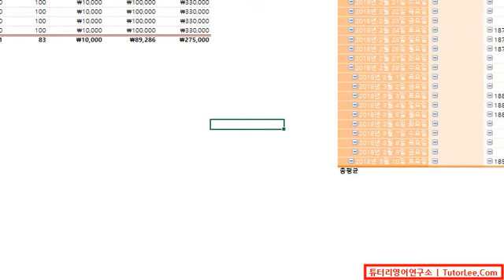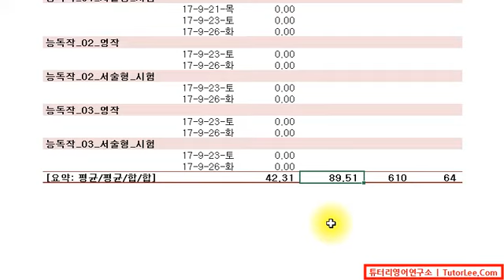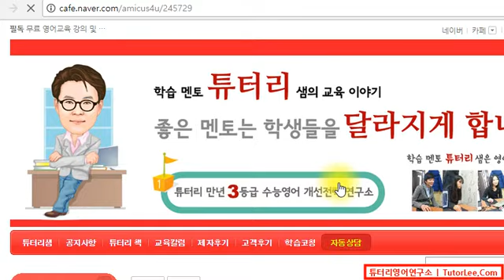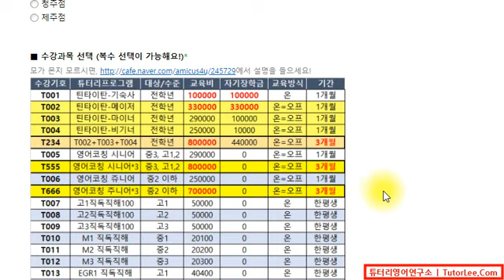[튜터리 영어코칭] 중등 고등 영어 내신 코칭반